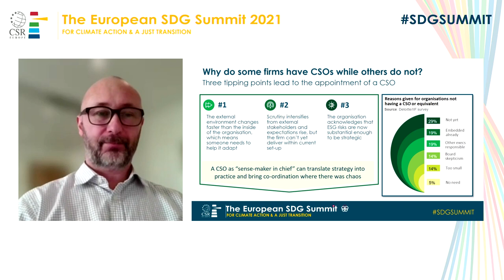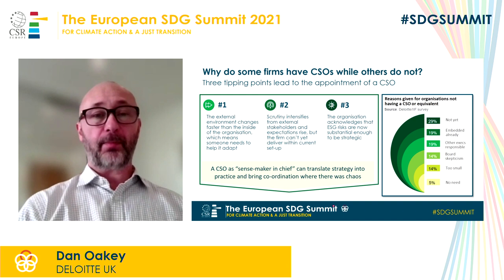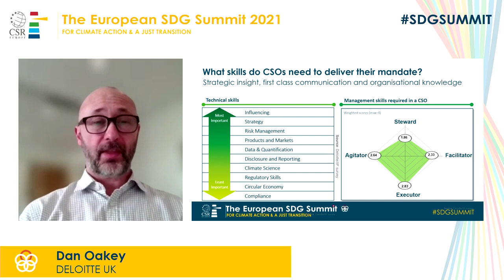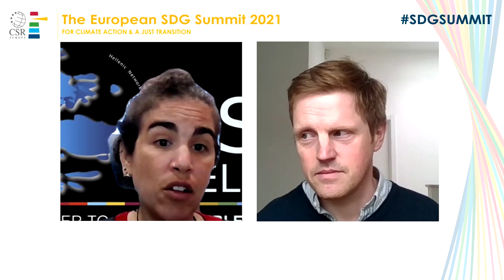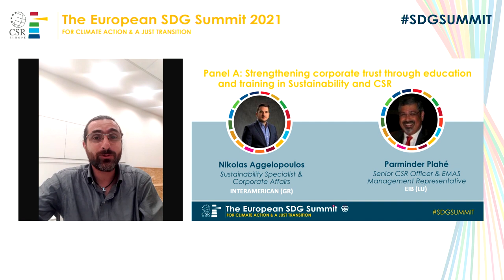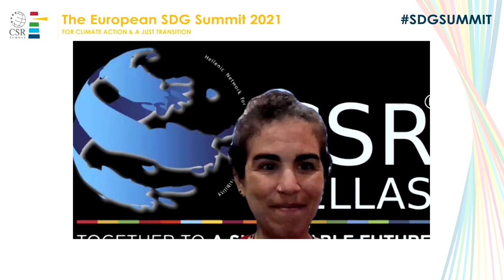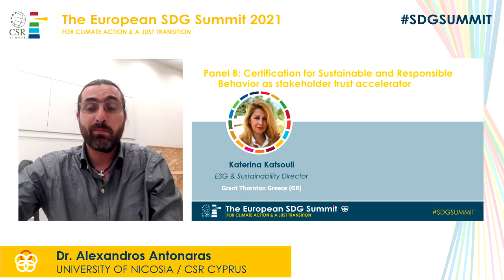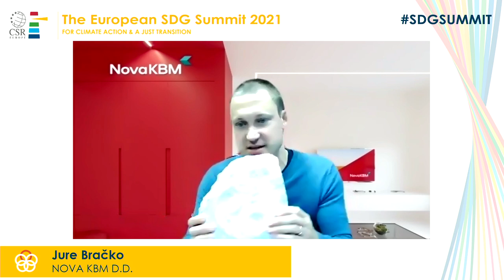The Role of Sustainability Education and Certification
European SDG Roundtable co-organized with CSR Hellas, Ekvilib Institute, IRDO, The Shift and The Shifters in the framework of the European SDG Summit 2021.

Responsible and sustainable businesses are the future. As many companies are working to achieve net-zero emissions and to meet the requirements of the Paris Agreement, jobs that help foster corporate sustainability are in demand. Unfortunately, as it is an emerging profession, there is a significant skills gap. Investment in sustainability & CSR education and certification is vital.

In this roundtable leading companies and organizations presented pioneering training programs to bridge the skills gap in sustainability professions and showcase different CSR and sustainability certification schemes to improve trust with relevant stakeholders.